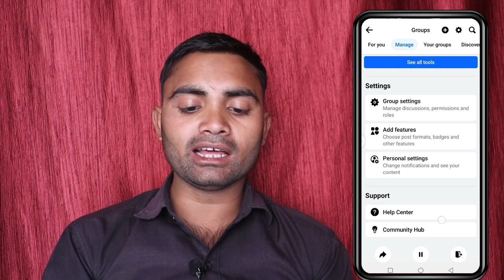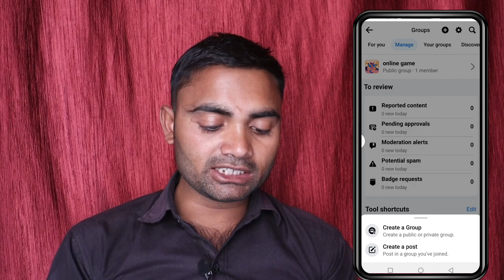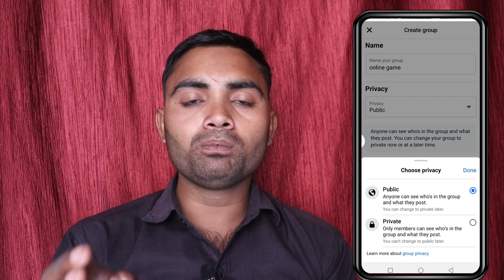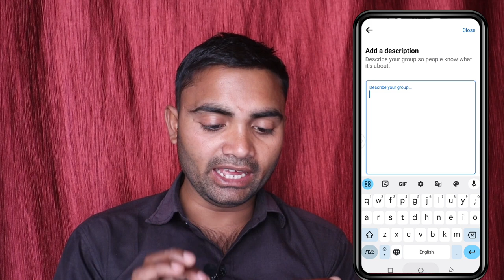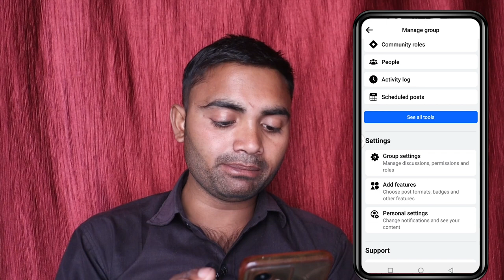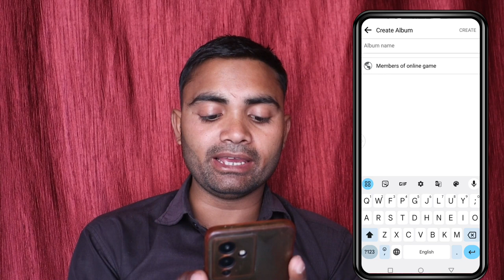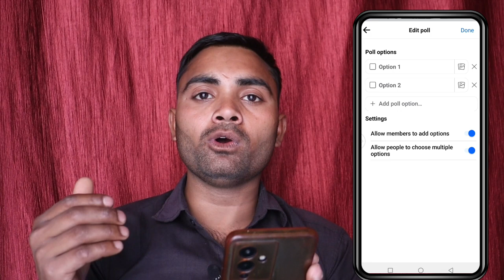फेसबुक ग्रुप से पैसे कमाने के 8 तरीके |फेसबुक ग्रुप से पैसे कमाना सीखे|Facebook se paise Kaise kamae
Video related
Facebook se paise Kaise kamae